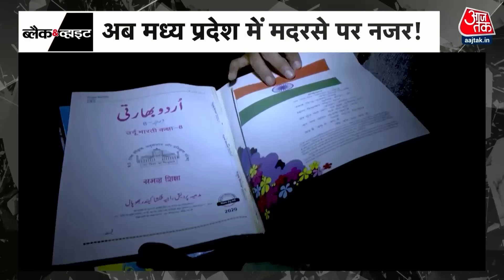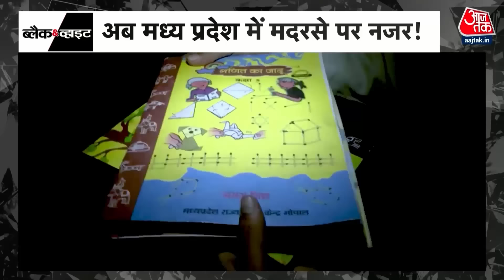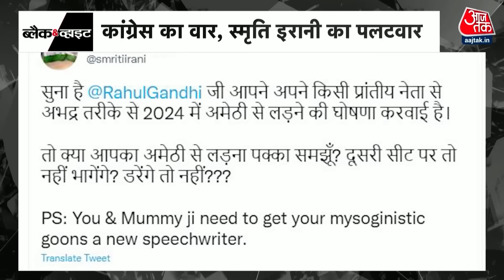Black and White: फुटबॉल वर्ल्डकप से क्या सीखा? | FIFA World Cup | Sudhir Chaudhary | Latest News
फीफा वर्ल्ड कप 2022 का फाइनल मैच खेला गया. अर्जेंटीना ने इस मैच में फ्रांस को हरा दिया. आइए जानते हैं फाइनल में जीतने वाली विजेता और उपविजेता के अलावा बाकी टीमों को बतौर ईनाम कितनी राशि मिली ? देखिए FIFA World Cup का संपूर्ण विश्लेषण

The final match of the FIFA World Cup 2022 was played. Argentina defeated France in this match. Let's know, apart from the winner and runner-up who won in the finals, how much amount did the other teams get as prize?